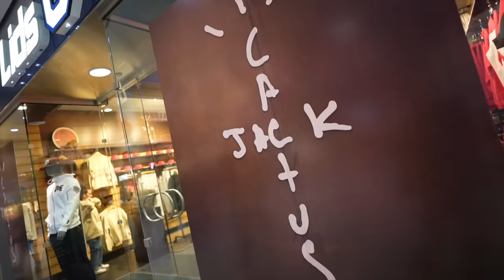THESE ARE GOING BE A PROBLEM EARLY LOOK KOBE 4 PHILLY & KOBE 6 ITALIAN CAMO Sneaker shopping ATLANTA